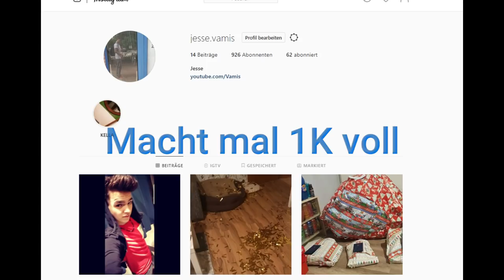[CWBW] "PLATZ 1 VS. PLATZ 6" CW GEGEN ESl, Seul, Lapis | TOP 10 MATCHES | VAMIS | CWBW HIGHLIGHTS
ƮĪƮΣﾚ: [CWBW] "PLATZ 1 VS. PLATZ 6" CW GEGEN ESl, Seul, Lapis | TOP 10 MATCHES | VAMIS | CWBW HIGHLIGHTS

Platzhalter für Equip
ƮЄҲƬƲƦΣƤƛƇĶŚ
ŚŌČĪƛﾚMΣƊÎƛ

Q&ƛ

A: Nein

A: Parasyntex [PYX]